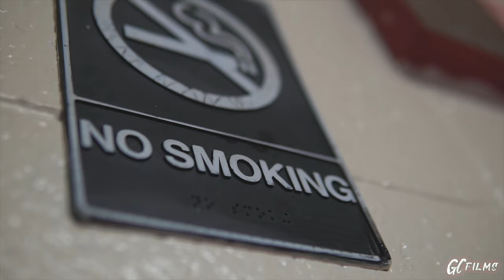YUNGAN ZAY x 7TEEN_YNR - LOVEWORD (MusicVideo) ShotBy